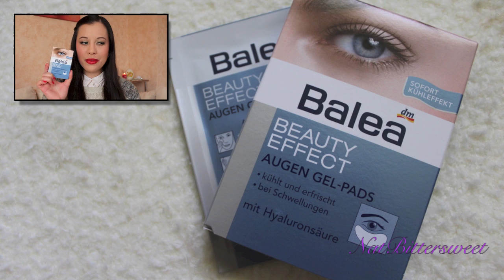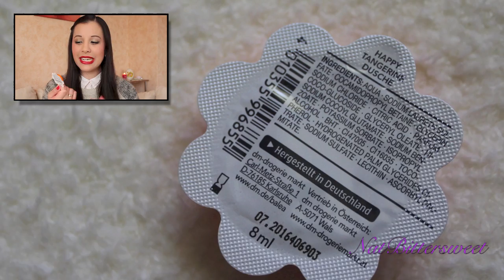XXL DM HAUL - DROGERIE EINKAUF Pflege & Beauty (Balea, alverde, Tangle Teezer, Essie, ASTOR, p2...).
in diesem Video möchte ich euch meinen XXL dm Haul präsentieren, den ich im April getätigt habe. es sind wieder einige Sachen von dekorativer Kosmetik bis hin zu Pflege, aus Limited Editions und dem Standartsortiment geworden.

smooch! eure NatBittersweet ♥

die gezeigten Produkte:
- Alverde Naturkosmetik Beauty & Fruity 3 in 1 Reinigungsschaum Limette Apfel 2,95 €
- Balea Rasiergel Summer Garden mit Mango Duft 1,35 €
- Blistex Happy Lips Mango 1,75 €
- Balea Beauty Effect Augen Gel Pads mit Hyaluronsäure 3,95 €
- Balea Portionsdusche Happy Tangerine 0,45 €
- Balea Frische Sohlen Größe 39-41 2,75 €
- Tangle Teezer Compact Styler 15,95 €
- P2 Volume Gloss Gel Look Polish 007 Love Agent 1,95 €
- P2 Satin Supreme Polish 040 Stay Polite! 2,45 €
- P2 Satin Supreme Polish 070 Kingly Gift 2,45 €
- Essie Limited Edition Nagellack Fiji 7,95 €
- Astor Soft Sensation Lipcolor Butter Ultra Vibrant Color 019 Plump It 6,99 €
- L'Oréal Mega Volume Miss Manga Mascara 9,85 €

Nagellack: 02 Red-y To Relax Nail Polish Gel Shine Home Sweet Home Trend Edition essence
Lippenstift/Lipgloss: Soft Sensation Lipcolor Butter 015 Cheeky Cherry ASTOR

Kamera:
Canon EOS 650D

Ihr möchtet mir Post schicken?
Nat Bittersweet
Postfach 1337
97403 Schweinfurt

~ [Intro] THANKS AND CREDITS ~

created by:
crismx